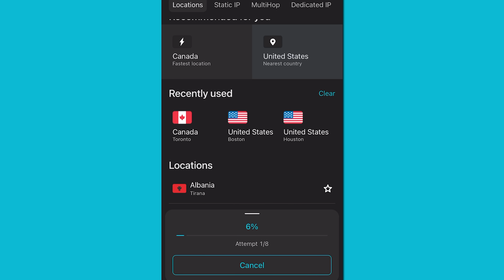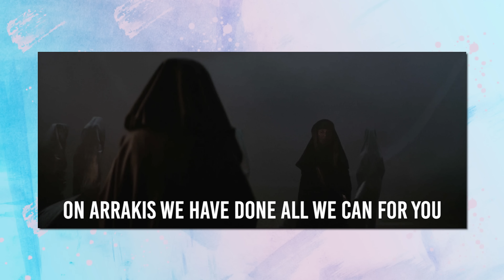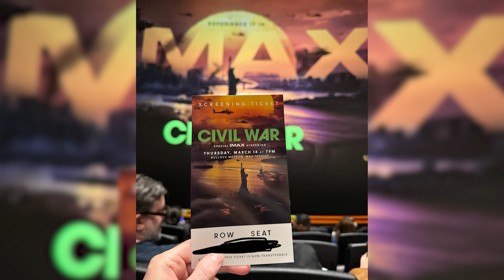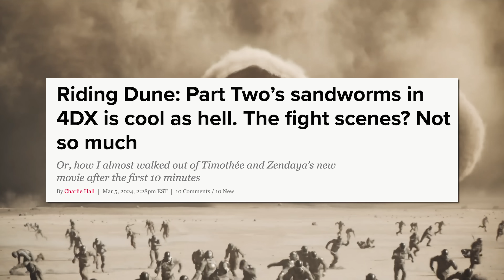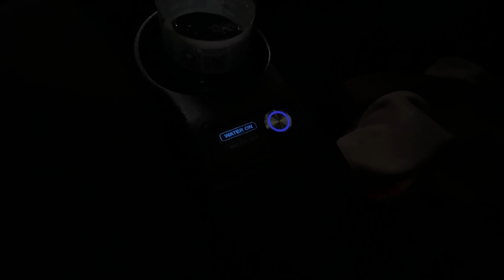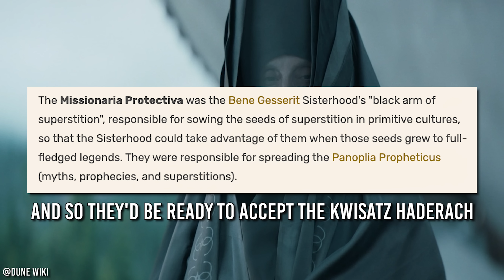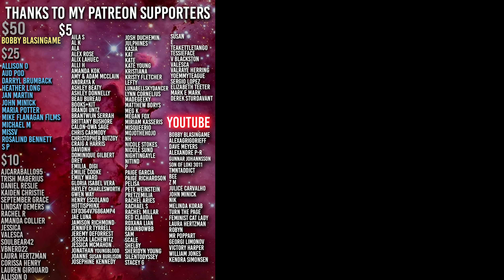DUNE PART TWO gave me Whiplash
Dune Part Two 4DX may owe me damages - here are my findings, review, and thoughts on the movie!

TIMESTAMPS
05:25 - IMAX 1.43:1
06:49 - Characters/Performances/Set Up
11:33 - 4DX Ride of Doom
16:41 - The Questionable Copy Airdropped to my Phone
17:47 - That Theater that hasn't Changed since the 90s
19:05 - Spoilers

Dune Part 2 explained
Dune Review
Dune Imax
Dune lie-max
Dune 2 4dx
Dune theatre reaction
reacting to Dune Part 2
Timothee Chalamet
Zendaya
Florence Pugh
Austin Butler
Anya Taylor-Joy
Javier Bardem
rebecca ferguson
Paul Atreides and chani
Irulan and Paul
water of life
denis villeneuve
Dune Part One
Dune 4DX sick
stilgar meme
lisan al-gaib meme